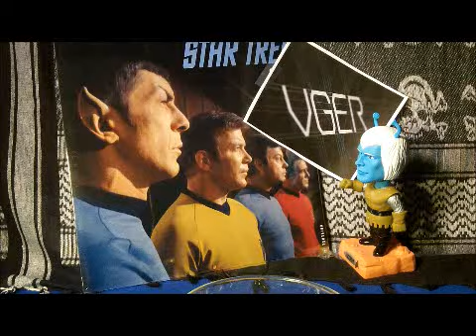The V'Ger sub appreciation contest.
1-Guess how many cases. 2-be a sub. 3-only 1 comment entry per person. 4-be old enough 5-earliest&closest w/o going over.6-ends 9/17 6pm. U.S.A Only.